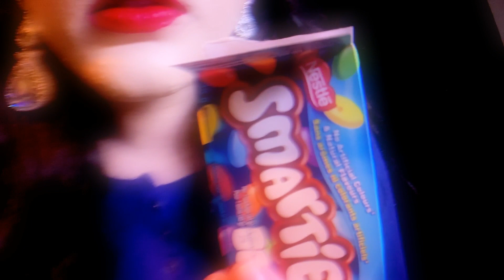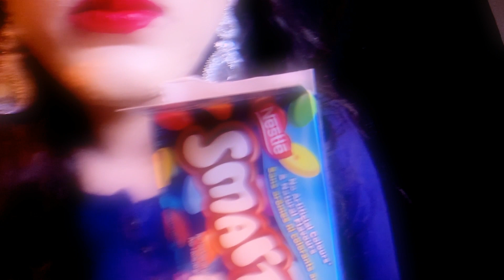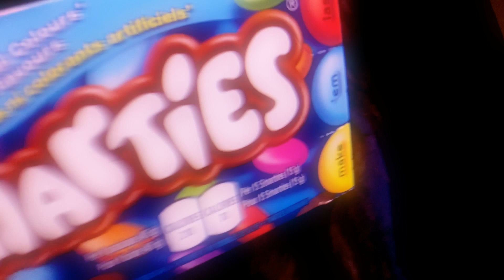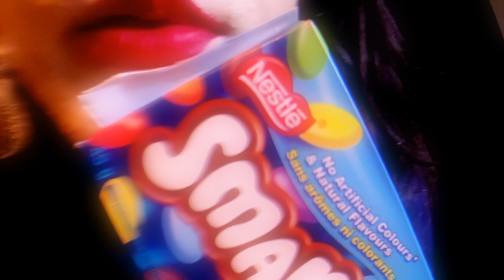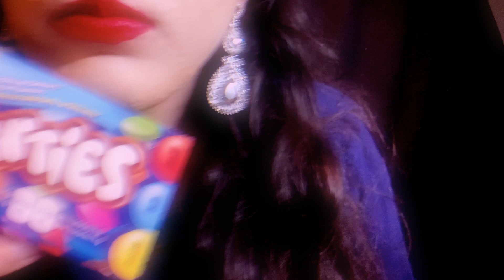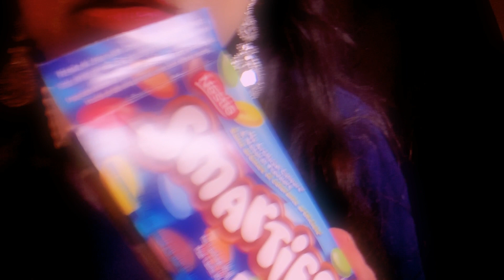ASMR Eating Smarties (Eating Sounds) - No Talking Only 🍬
Hey Guys~ asmr eating smarties chocolate candy I create eating sounds and this asmr video includes no talking.This was so good I adore and cherish this amazing candy.

Jessica 💕